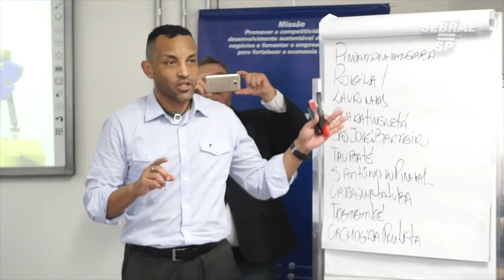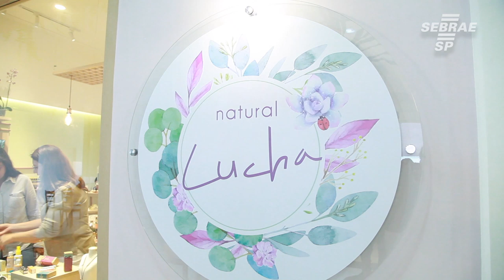Sebrae-SP realiza atendimento setorial para empreendedores de Guaratinguetá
Conheça as soluções que o programa Soluções Setoriais do Sebrae-SP oferece para cada segmento  na região de Guaratinguetá.

Confira mais em sebraesp.com.br ou ligue 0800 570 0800